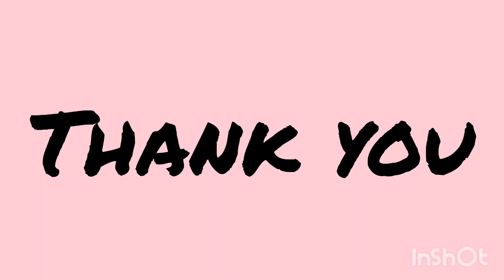Maharashtrian Pithla Recipe | Spicy Pithla#वाटलेल्या डाळीचे झणझणीत पिठले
Ingredients :-

1 Cup Chana Dal

Coriander Leaves 7-8 Green Chilli

1 tbsp Cumin Seeds

10-12 Garlic Cloves

1 tbsp Oil

1/2 Small tbsp Mustard Seeds 1/2 Small tbsp Cumin Seeds

3-4 Garlic Cloves (Thik Paste)

Curry Leaves

1/2 Small tbsp Turmeric Powder

1 Onion Chopped

Water

pitla recipe
marathi recipe
how to make pithla
Chana dal pithal